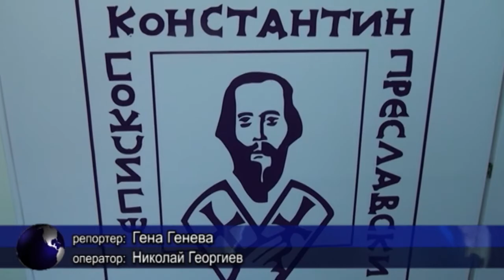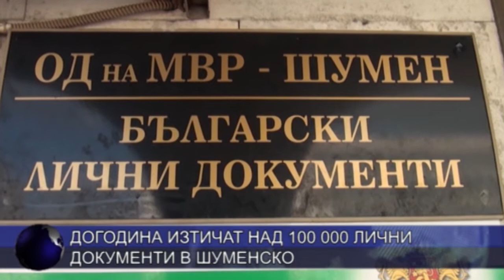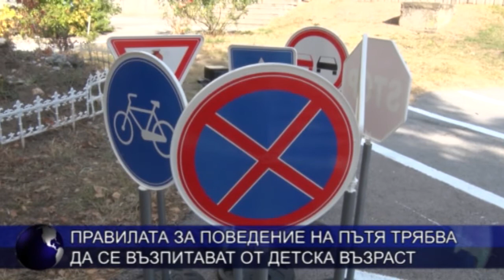ЦЕНТРАЛНА ЕМИСИЯ НОВИНИ 25 10 2019